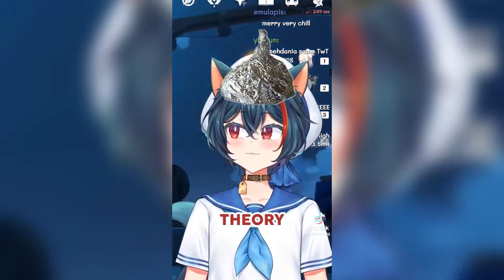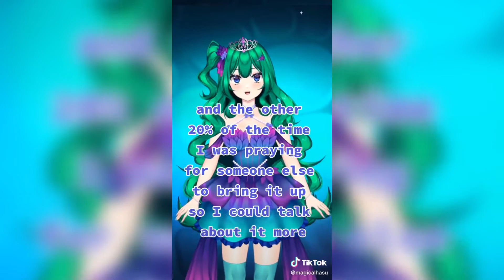Vtuber Tiktok Compilation #21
Hi, I'm Dextyr! I'm a big fan of fellow Vtubers and I thought that I should make a series on Vtubers Tiktoks!

If you are a Vtuber in one of these compilations and don't want to be in it, or in future compilations.

Please check out and support these Vtubers on their Tiktok and whatever platforms they are on!